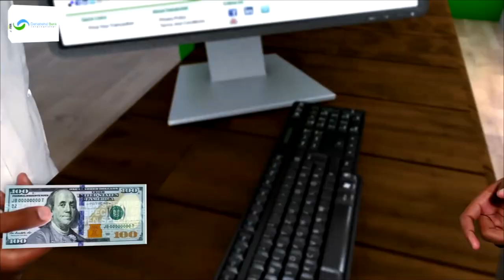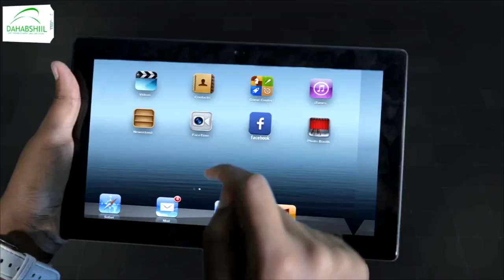Madaxweynaha jamhuuriyadda somaliland ayaa xafiiskiisa ku qaabiley safiirka dalka ingiriiska